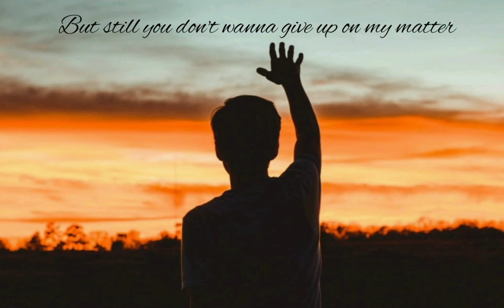grateful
introducing EL-CHAMPO